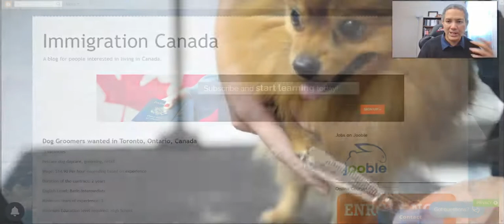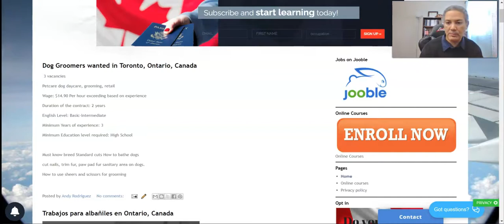Se busca Peluqueros caninos en Canada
Buscan a los peluqueros en Toronto, Ontario, Canadá
3 vacantes

Cuidado de mascotas perro guardería, aseo, venta al por menor

Salario: $14.90 Por hora que excede basado en la experiencia

Duración del contrato: 2 años

Nivel de inglés: Básico-intermedio

Años mínimos de experiencia: 3

Nivel mínimo de educación requerido: Secundaria

Debe saber raza cortes estándar Cómo bañar a los perros

uñas cortadas, piel de corte, paw pad área sanitaria de piel en los perros.

Cómo usar tijeras y tijeras para el aseo

Table of Contents:
0:05 - Intro
0:34 - Overview
1:19 - content
33:41 - Outro

Skype: nexuscanada